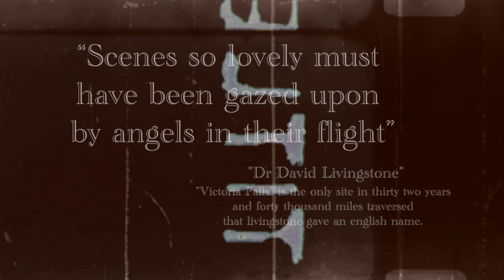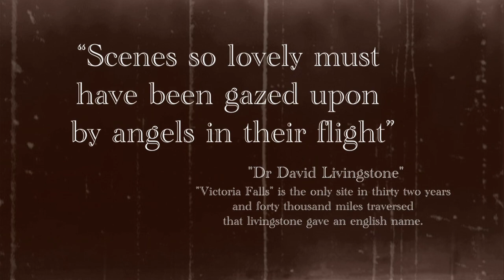Victoria Falls - Zambia & Zimbabwe in 4K Ultra HD Sound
Victoria Falls is a cascade(waterfall)in southern Africa on the Zambezi River at the fringe among Zambia and Zimbabwe.It is known as Mosi-oa-Tunya (The Smoke That Thunders).

Victoria Falls, 1708m wide, is the largest waterfalls in the world.Victoria Falls is a community – and the significant vacationer center point - in western Zimbabwe. A celebrated scaffold traverses the Zambezi River which is the outskirt between.

This is 4K Ultra HD Sound video,Credits : Batoka Sky Helicopters and Royal Livingstone Victoria Falls Zambia Hotel by Anantara

Thanks 😊😊
 Asha Nair

victoria falls flying fox victoria falls from the air victoria falls firework victoria falls fishing victoria falls full flow victoria falls fall victoria falls gorge swing victoria falls guardian

victoria falls in zambia victoria falls in africa victoria falls is dry victoria falls in zimbabwe victoria falls in ice victoria falls is dead victoria falls in december victoria falls in full flood,

victoria falls kalahari wisconsin dells victoria falls kenya victoria falls kaha par hai victoria falls kingdom hotel victoria falls knife bridge victoria falls ks2 victoria falls live victoria falls livingstone victoria falls livingstone zambia victoria falls lounge victoria falls lunar rainbow,
victoria falls latest victoria falls live stream victoria falls lion walk victoria falls location victoria falls low water.

victoria falls national park victoria falls now and then victoria falls noise victoria falls october,
victoria falls or niagara falls.

victoria falls over the years victoria falls one loft race victoria falls origin victoria falls of zimbabwe victoria falls on which river victoria falls oct 2019,victoria falls of zambia victoria falls pool victoria falls power station victoria falls party victoria falls pigeon race victoria falls prophecy.